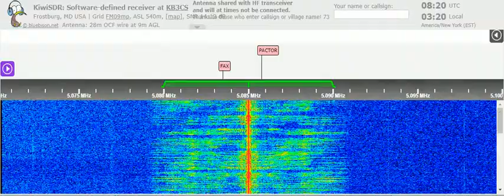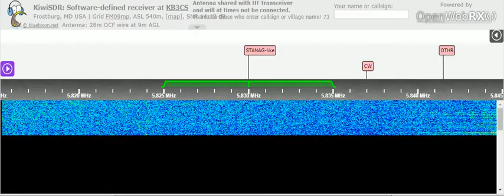05 01 2022 WTWW 2 QSL Radio Show in English to SoAm 0819 on 5085 Lebanon